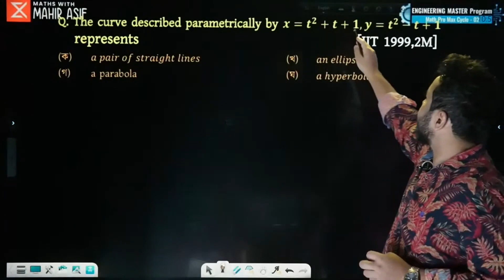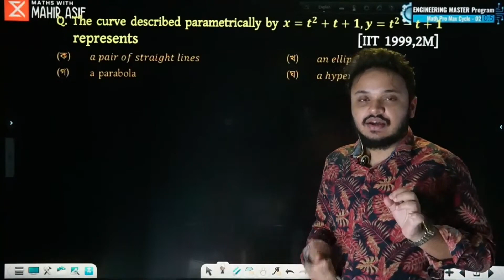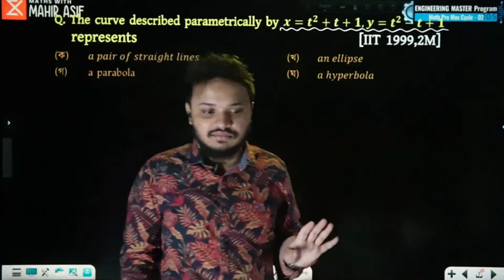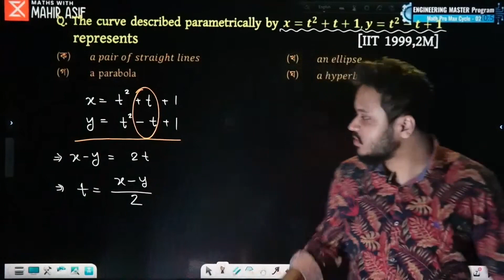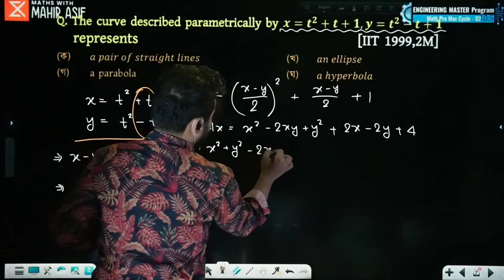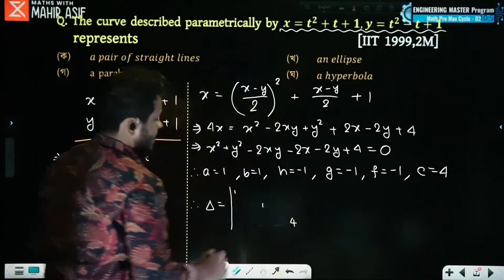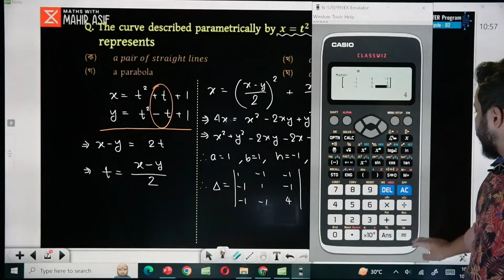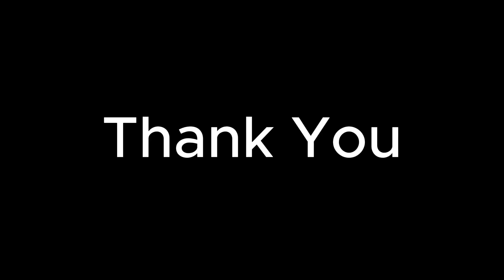IIT Question Solve || Engineering Master Programme || HSC 23 || Conics 01 || Mahir Asif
🚩 ইঞ্জিনিয়ারিংয়ের টপ সাবজেক্টগুলো যাদের টার্গেট, তাদের প্রতি লক্ষ্য রেখেই এবারের 'ইঞ্জিনিয়ারিং মাস্টার প্রোগ্রাম' এ বেসিকের পাশাপাশি যতো রকমের ইঞ্জিনিয়ারিং প্রশ্ন আসতে পারে সবই ইনশা আল্লাহ্ সলভ করানো হবে। বুয়েট, CKRUET এর প্রশ্নব্যাংক এর পাশাপাশি বাদ যাবে না IIT প্রশ্নব্যাংকও 🔥

ভার্সিটি কোর্স ফি: ১০০০ টাকা
ইঞ্জিনিয়ারিং কোর্স ফি: ১৫০০ টাকা
দুটোয় একসাথে ভর্তি হলে ২০০০ টাকায় ভর্তি হতে পারবে।
♦️ ভর্তির জন্যে 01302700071 নম্বরে বিকাশ বা নগদ সেন্ড মানি করে আমাকে মেসেঞ্জারে একটা স্ক্রিনশট পাঠালেই চলবে ❤️

💠 কোর্স সম্পর্কিত যেকোনো তথ্যের জন্য সরাসরি কল করতে পারবে আমাদের হটলাইন 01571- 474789 এই নাম্বারে